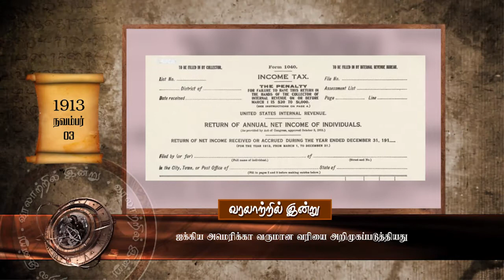Varalatril Indru -03 -11- 2017